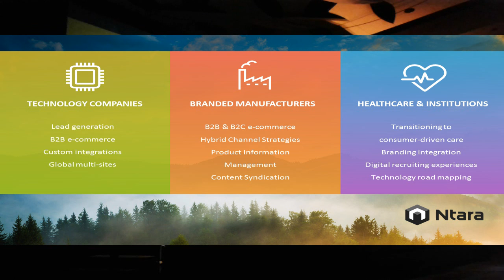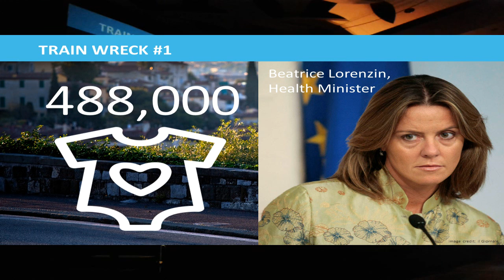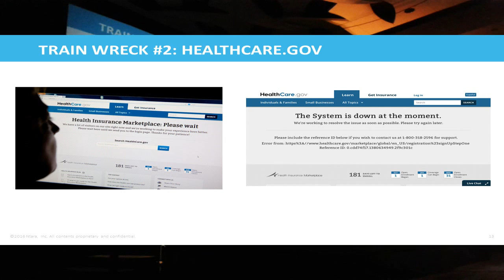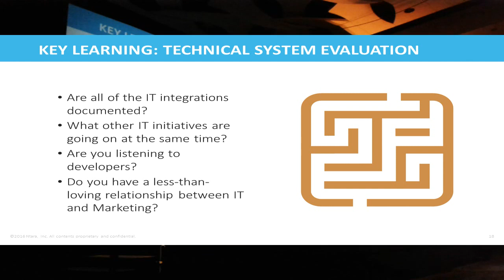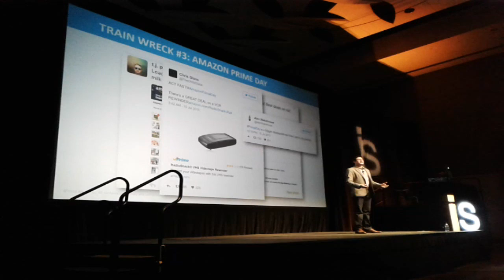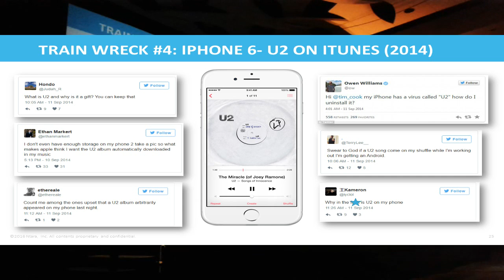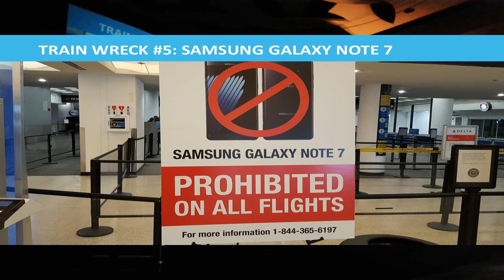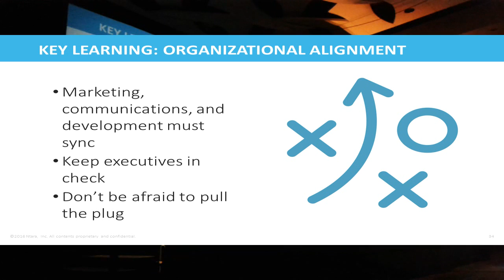Avoiding Digital Train Wrecks: Internet Summit Presentation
Andy Didyk presents "Avoiding Digital Train Wrecks: The Most Awful Session At ISUM16".